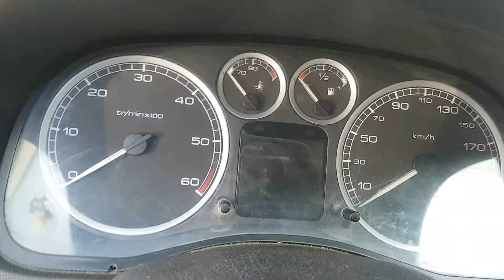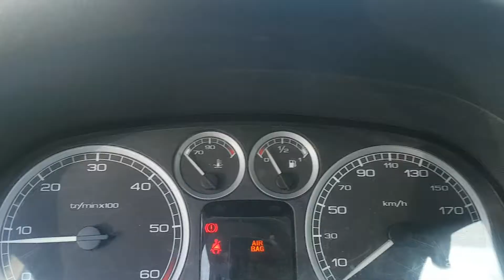Motor / Engine 2.0 HDI RHS 79KW 107 CP Peugeot 307 406 607 Citroen C5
Motor 2.0 HDI RHS 79KW 107 CP Peugeot 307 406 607 Citroen C5, serie VIN VF33CRHSB82729882.